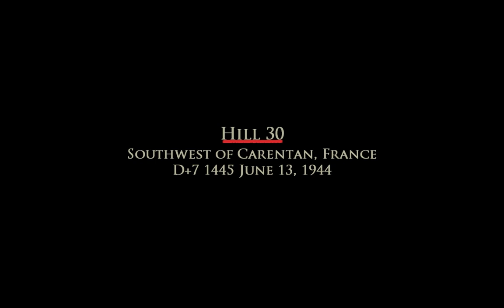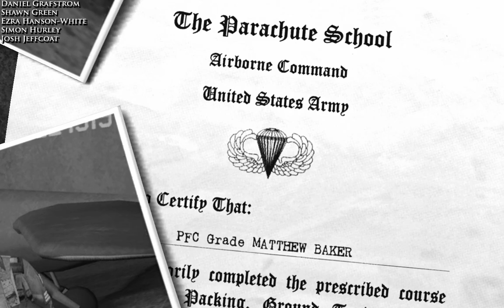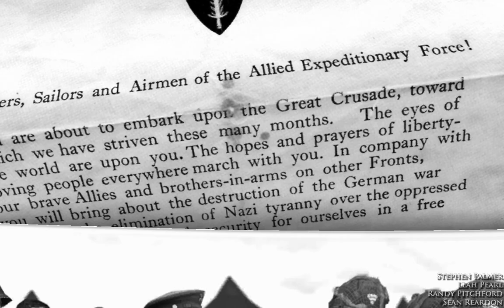Brothers In Arms: Road to Hill 30 - Play-through - Episode 1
Released in 2005 - Brothers in Arms: Road to Hill 30 follows a story of Sergeant Matt Baker of 101st Airborne Division of the 502 PIR who landed in Normandy prior D-day landings on June 6th 1944. The game is loosely based on real life events, and this game allows the player to feel like one of the heroes who had the courage to jump out of the planes with nothing but their weapons, to free Europe.

This game was one of the best shooters I have ever played. It was the first ever shooter I plaid that allowed squad based tactics and where without your team you are not a super soldier. I loved this game, I still love this game and I hope that this playthrough will bring you as much joy as I experienced replaying it!

Contents:
00:00 - Hill-30
2:30 - Intro
4:36  - Rendezvous with Destiny
10:31 - Silence the Guns